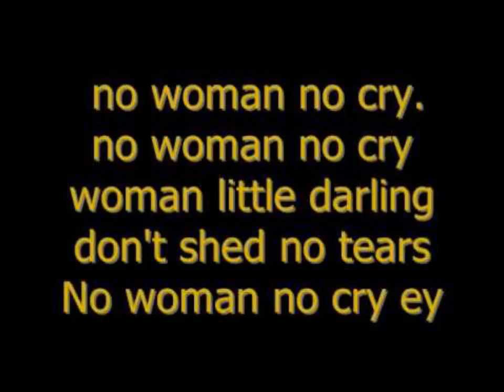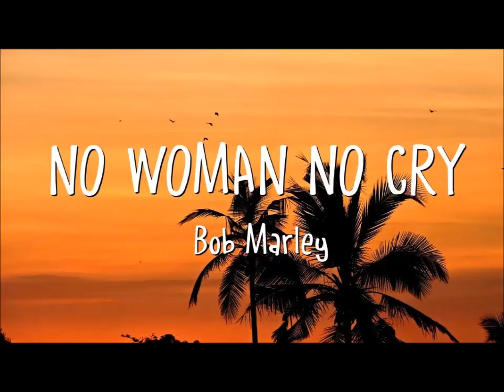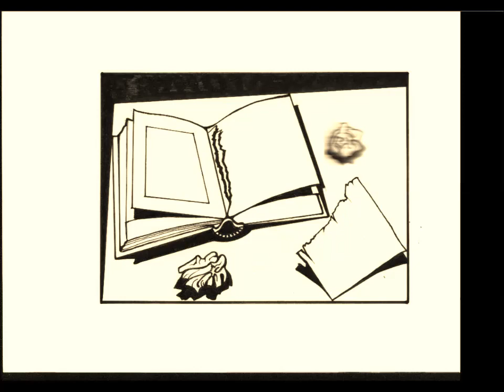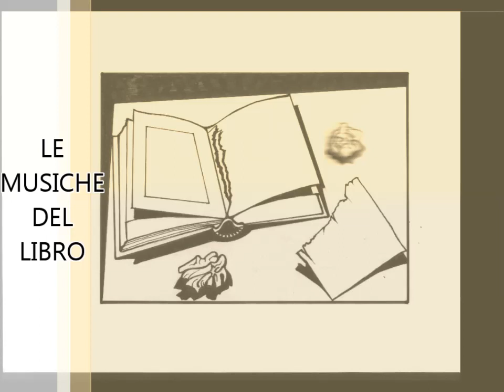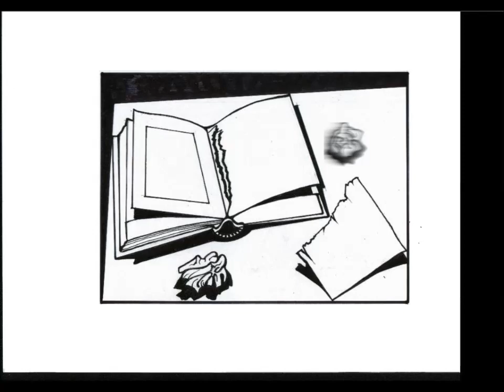No Woman, No Cry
No Woman, No Cry è una canzone reggae, scritta da Vincent Ford e resa famosa da Bob Marley e il suo gruppo, The Wailers.
La canzone fece una prima volta il giro del mondo nel 1974 grazie all'album registrato in studio Natty Dread. Tuttavia è forse più conosciuta la versione live contenuta nell'album del 1975 Live!, versione che è stata inserita nel greatest hits Legend.
 La canzone di Bob Marley è stata spesso letta come un elogio alla forza femminile. In molti hanno colto nel testo un messaggio d’amore del cantante per la donna amata.  In realtà, il brano farebbe riferimento alla mamma di Bob Marley. Nella canzone Marley dunque evocava i suoi ricordi del ghetto giamaicano, e la donna alla quale faceva forza con le sue parole: “Andrà tutto bene, ogni cosa andrà per il verso giusto.”